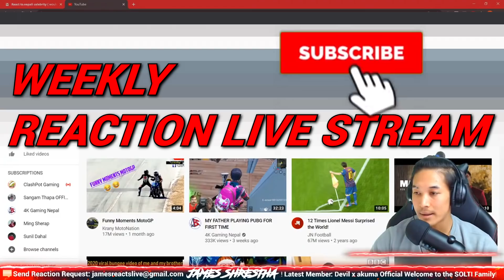Reacting to 'USA Aayera Dherai FAT Vako' Music Video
🔴 HOW TO BUY SOLTI Face Mask Bandana In Nepal:
▶ Direct Message 📲 'soltistorenepal' on Instagram or Facebook 𝒕𝒐 𝑶𝒓𝒅𝒆𝒓 🚚
(Delivery All Over Nepal)

🔴 Buy SOLTI Brand Products:
High-End Gaming chairs, PUBG Finger Sleeves, Face Mask Bandana
How To Buy In Nepal: DM soltistorenepal on Instagram/Facebook

🔴 James Shrestha Reaction Live Streaming times:
▶ Nepal 5pm – 9pm // 2 to 3 times a week

★ GPU - MSI GEFORCE RTX 2070 8GB Gaming X Twin Frozr 7
★ Processor: Ryzen 7 2700x 8 core 4.10Ghz
★ M.2 Samsung Evo 970 SSD: 500GB
★ PSU: 750W Corsair HX750 80 Plus Platinum Full Modular
★ RAM: 16GB 3000mhz
★ Monitor: Primary (Alienware 240hz Gaming Monitor) & Secondary (Samsung Curved Gaming Monitor 72Hz)
★ Internet Speed: 200 MBPS
★ Streaming Bitrate: 10 MBPS
★ Headset: Razer Kraken Pro V2
★ Streaming software: Stream labs OBS